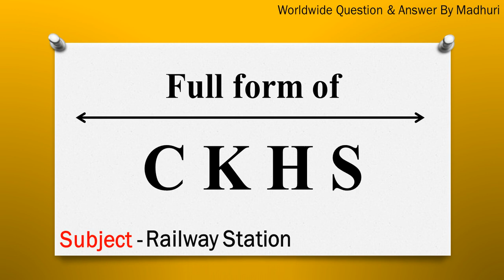CKHS ka full form | Full form of CKHS in English | Subject - Railway Station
"In this video, the full form of CKHS is given in English